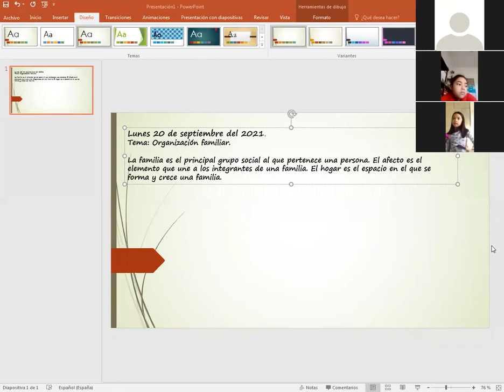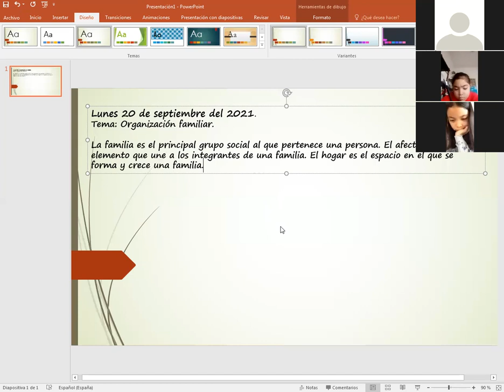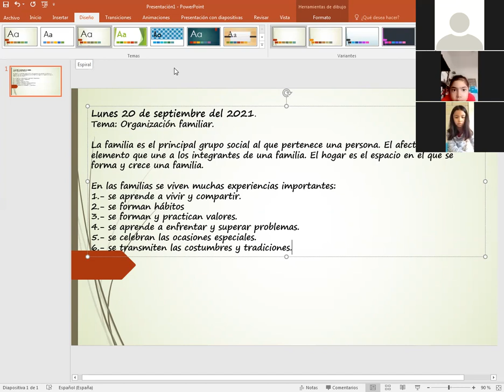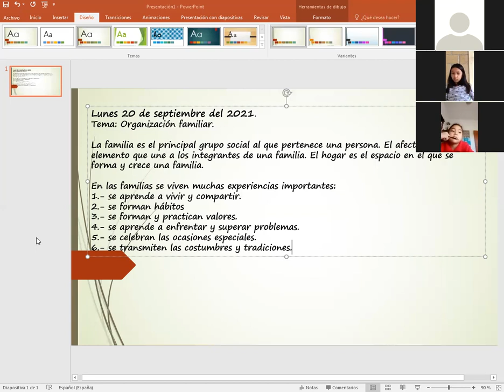CIENCIAS SOCIALES, LA ORGANIZACION FAMILIAR, 1ER GRADO, 20 DE SEPTIEMBRE DEL 2021